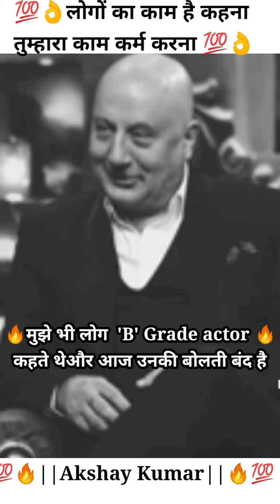akshaykumar 💯 true words motivation 💯🔥☑️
motivation
motivation for students
motivation for crack any exam
motivation video status study
motivation and tips for study
motivation for students
motivation
motivation
motivation
motivation
inspirational video for students
inspiration video for students
inspiration for students
short motivation for students
short video motivation
short video of motivation
short video of motivationp
motivation study
student motivation
student motivation
study motivation for students
student motivation for study
study motivation
study motivation
motivation
motivation
motivation

motivation
motivation for students
motivation for students
motivation
motivation
motivation
motivation
inspiration for students
short video motivation
motivation study
student motivation
student motivation
study motivation
study motivation
motivation
motivation
motivation
power motivation for students
powerful motivation for students
powerful motivation for study
motivational video
motivation in hindi
jabardast emotional
success key 🗝️ point

Allow is made for fair use for purposes such as criticism comment news reporting teaching scholarship and research.Fair use is use for permitted by copyright statute that might otherwise infringing.Non-profit educational or personal use tips the balance in favour of fair use.